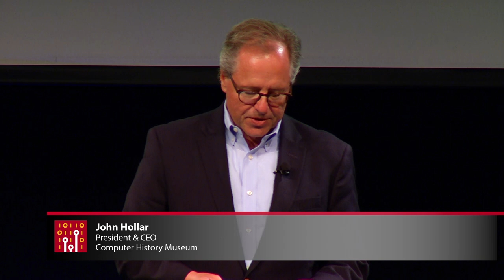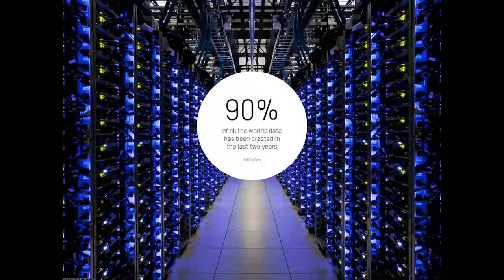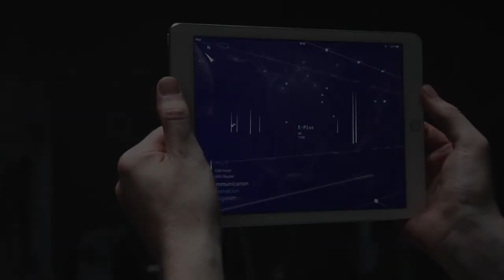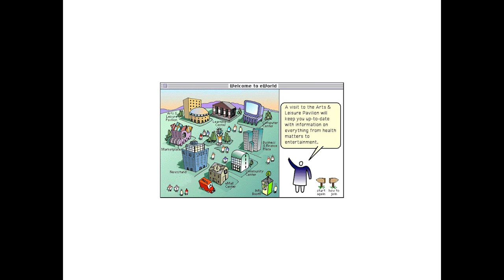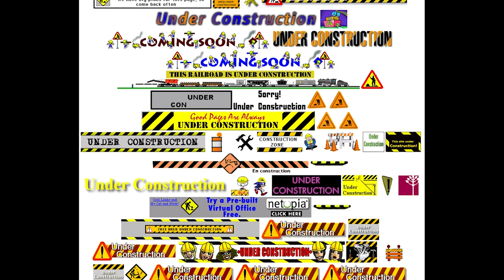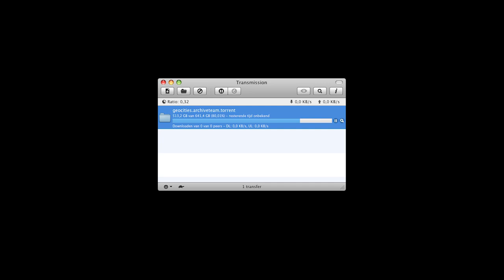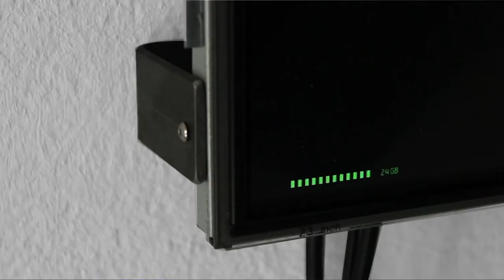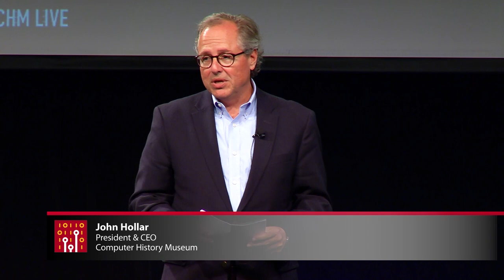CHM Live | A Tale of Deleted Cities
Before Facebook and Myspace, GeoCities housed the web’s largest online community. Started in 1994 as Beverly Hills Internet, the site’s tens of millions of "homesteaders" created personal pages in theme-based neighborhoods of their choice. Those neighborhoods started out as webcams in real places in Los Angeles—one in the gay mecca of West Hollywood, another in Beverly Hills for high-end shopping. But when GeoCities invited users to add their own pages on those themes, a virtual land rush began. After a spectacular IPO, GeoCities was bought by Yahoo! in 1999 for over $3 billion.

Yahoo! eventually decided GeoCities was obsolete. All 38 million pages of the main English-language site were to be erased in October 2009 until hacker preservationists from The Internet Archive, Archive Team, and other volunteers stepped in. To showcase the tens of millions of pages they preserved, artist Richard Vijgen created an interactive visualization of the 650-gigabyte backup of GeoCities, titled "Deleted City," now on display at the Computer History Museum.